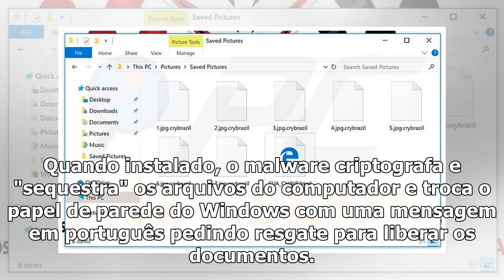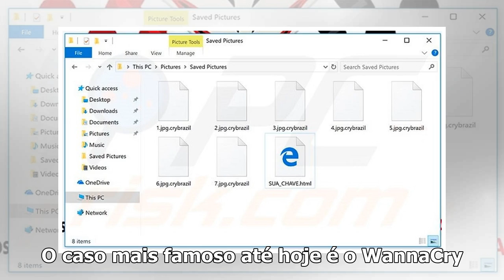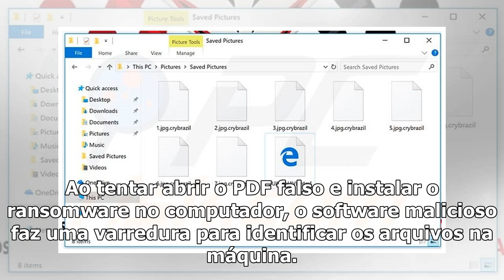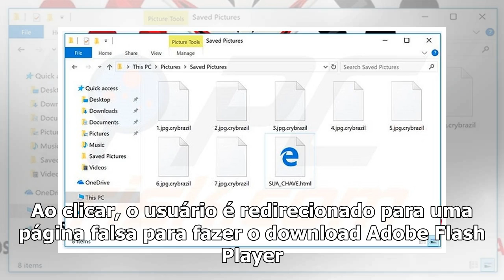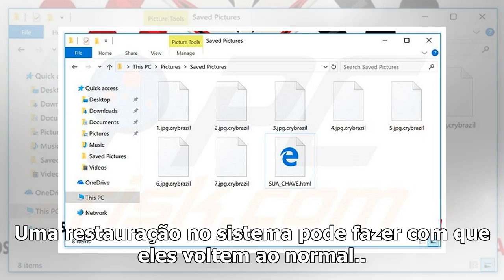[Top Famocos]Cry Brazil: software ransomware sequestra PCs de brasileiros; saiba se proteger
O Cry Brazil é um tipo de ransomware que tem chamado a atenção de pesquisadores de segurança digital. Descoberto este mês pelo MalwareHunterTeam, o ví...